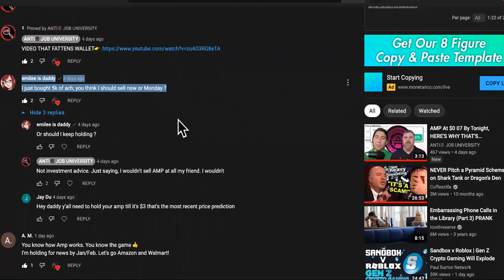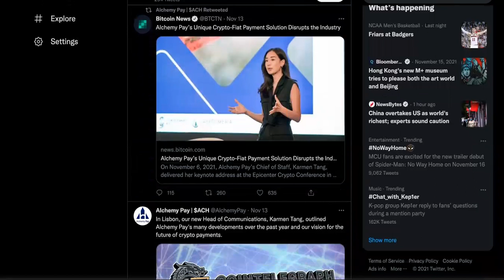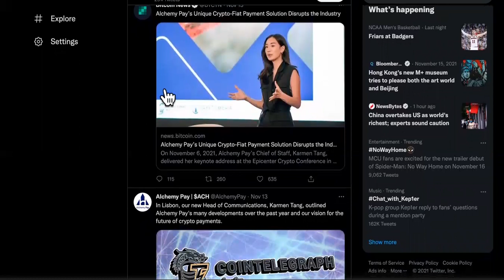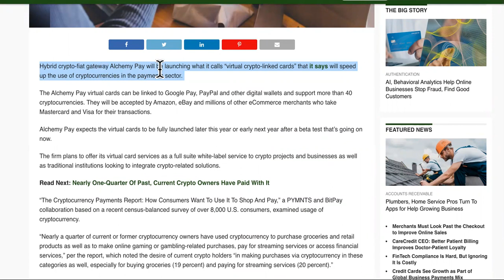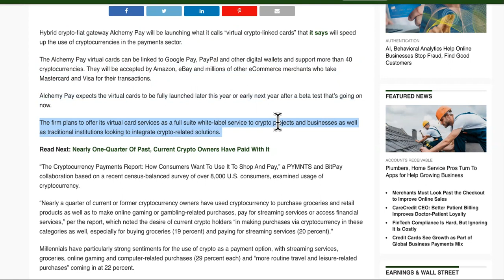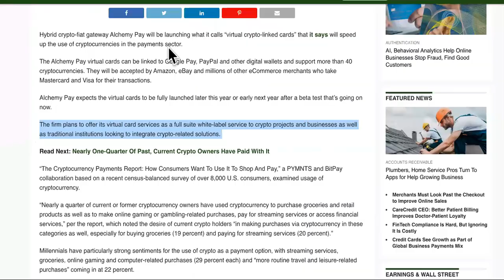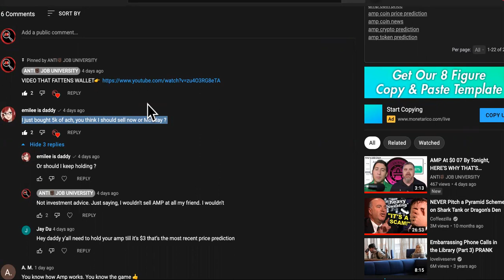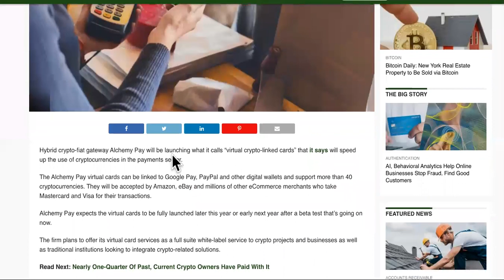Confronting Subscriber About SELLING HER ALCHEMY PAY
Alchemy Pay Crypto
ALCHEMY PAY CRYPTO AMP TOKEN PRICE PREDICTION

0:00 Ach Crypto Price Prediction
1:15 ach Price
1:45 Alchemy Pay
3:33 Ach Price Prediction